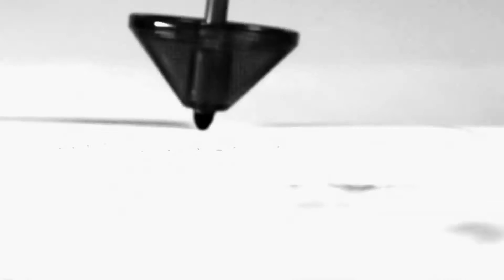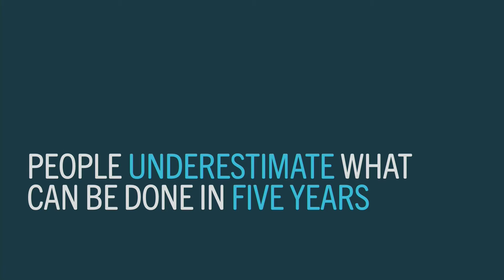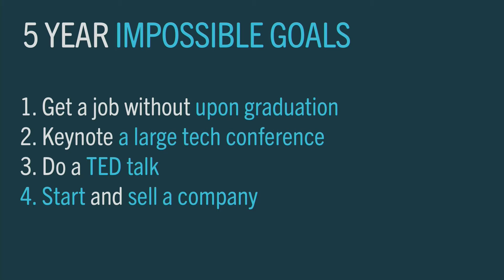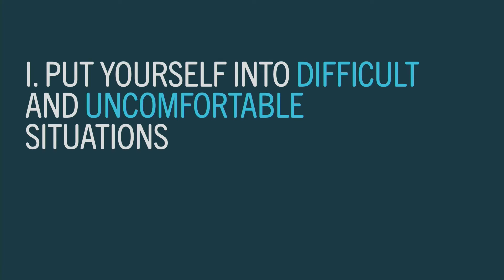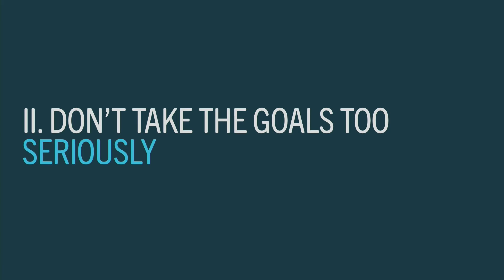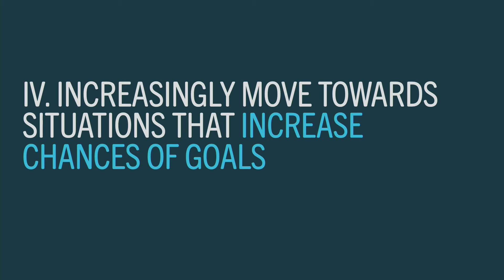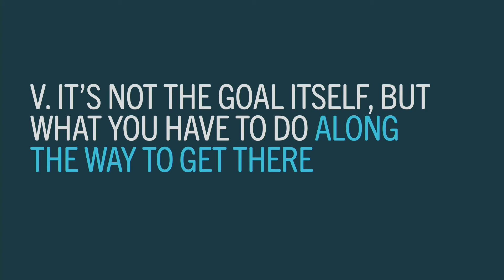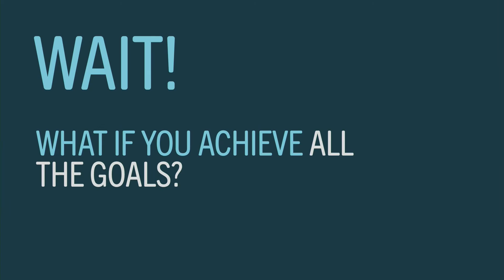The Anatomy of an Outrageous Goal: Amber Case at TEDxBend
Amber Case is a researcher exploring the field of cyborg anthropology and the interaction between humans and technology. She's spoken at TED and around the world, and has been featured in Forbes, Fast Company, WIRED and more.